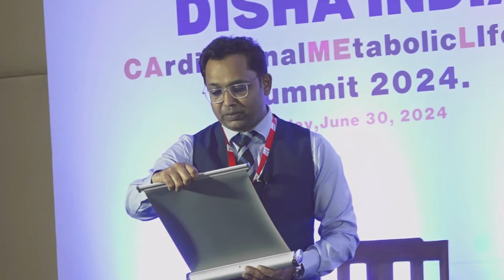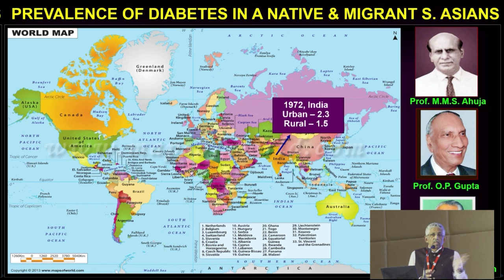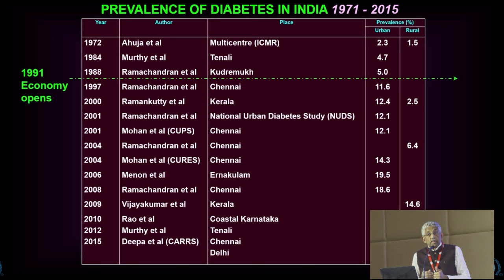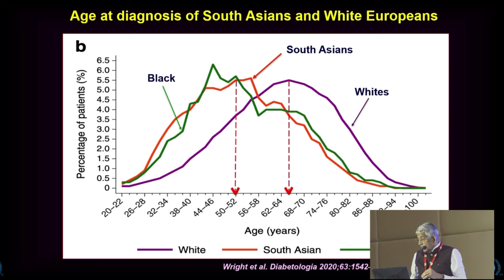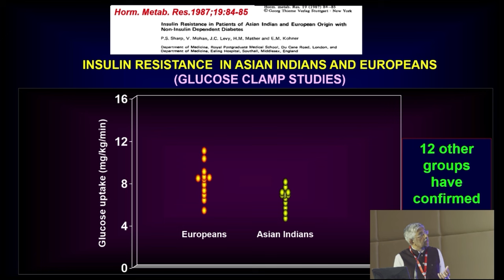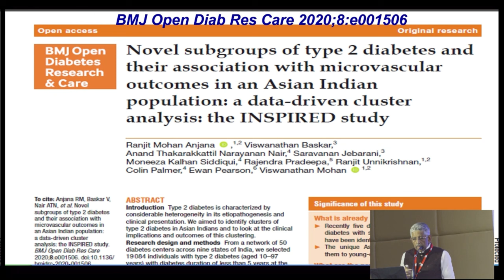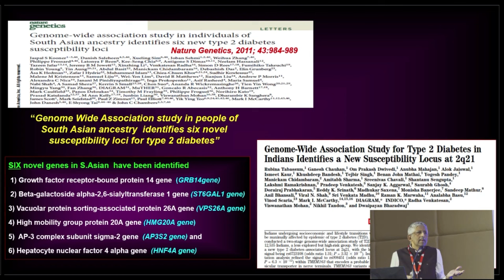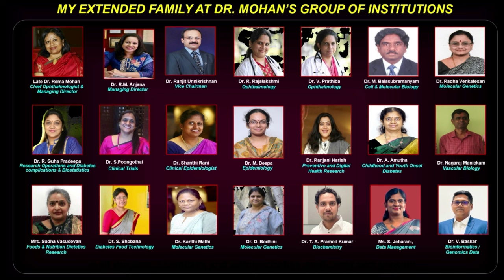“Epidemiology of Diabetes in South Asians” Oration by Dr. V Mohan tribute to Prof. Lily John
“Epidemiology of Diabetes in South Asians” Oration by Dr. V Mohan tribute to Prof. Lily John & Kelly West